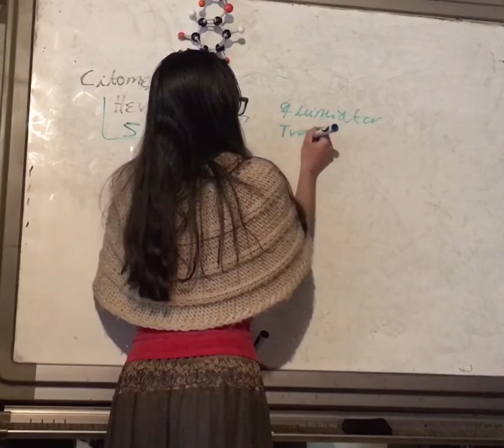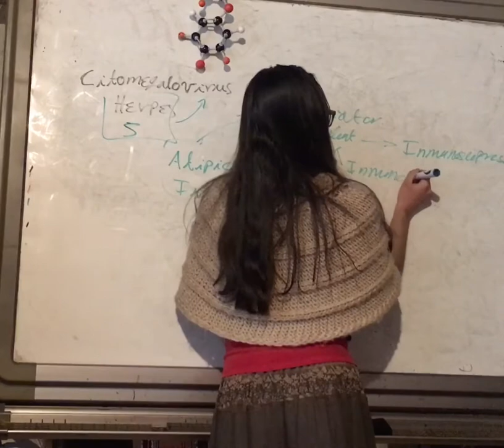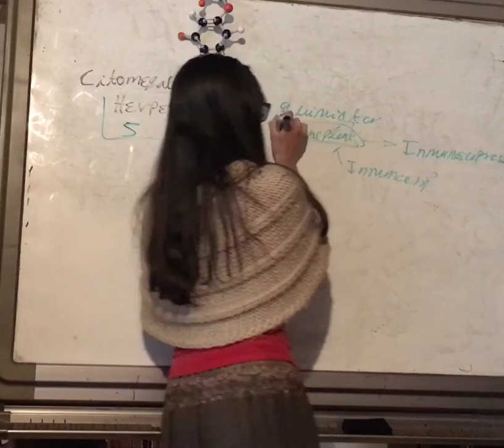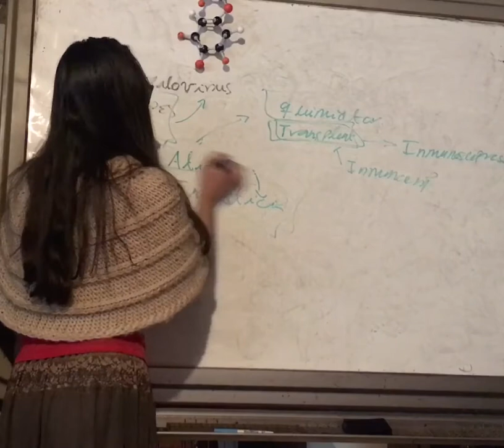Citomegalovirus. Neumonía Atípica (Intersitcial). Patología Tracto respiratorio